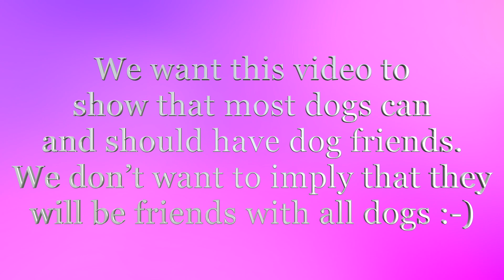Ava Freddy TriTip Flicker Matcha Lupita Remington